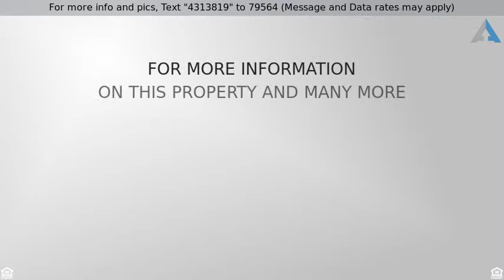Priced at $2,200 - 5820 N 86TH Street, Scottsdale, AZ 85250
Welcome to your new home nestled in one of AZ's most desirable communities, Park Scottsdale located just minutes from the 101 freeway, talking stick resort, Chaparral Park, Old Town Scottsdale, Spring training facilities and so much more! Your new home also features fresh interior paint, brand new carpet, 3 beds, 2 baths, 2 car garage, COZY AZ room, and all appliances included. Other features include, ceiling fans in every room, overhead storage cabinets in the large garage, custom designed backyard w/ built in gas fireplace and patio furniture, grass and automatic irrigation in the backyard and large mature trees for privacy. Make time to view this home today!